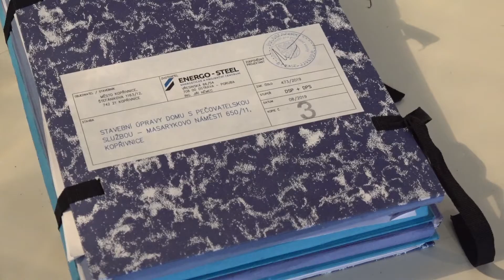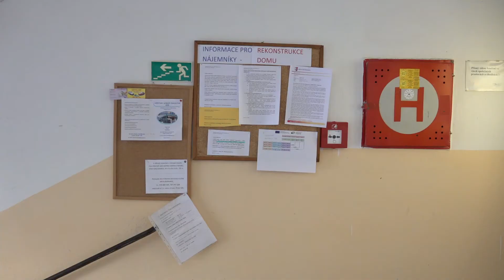02 Zprávy 02 DPS na náměstí TGM, rekonstrukce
Dům s byty zvláštního určení na náměstí TGM byl ve středu 28. dubna předán k rekonstrukci.